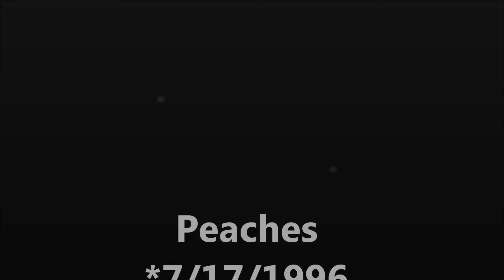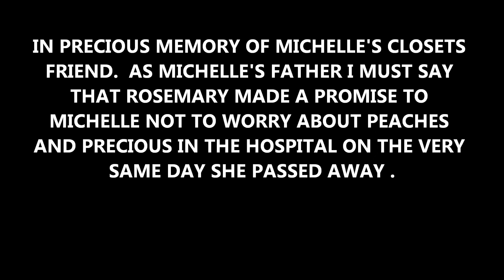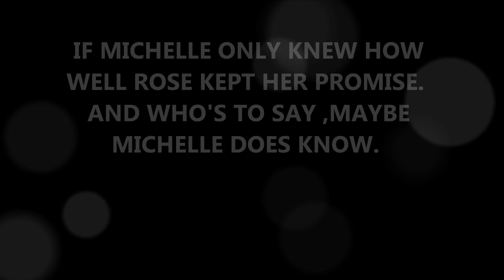Tribute to Peaches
One of my most close and dearest friends.  I love you Peaches.  Thank you for all the wonderful things you did for me .  Love , Charles (Dad)